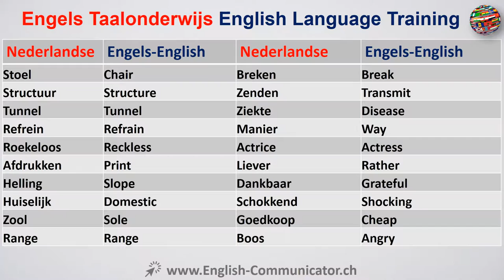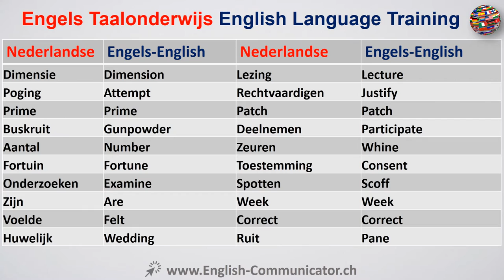#18 Engels Taalcursus Cambridge English PET PET Culemborg Nieuwstadt